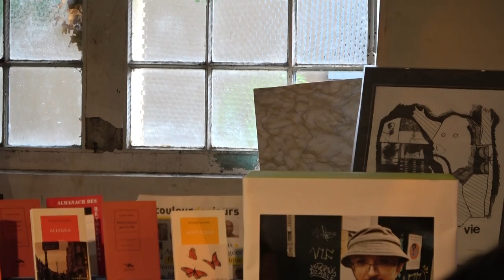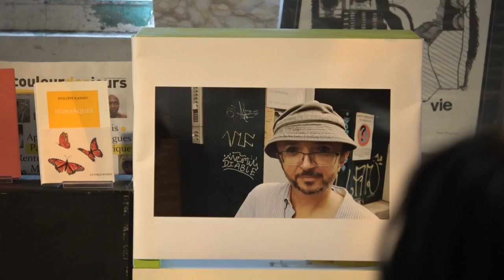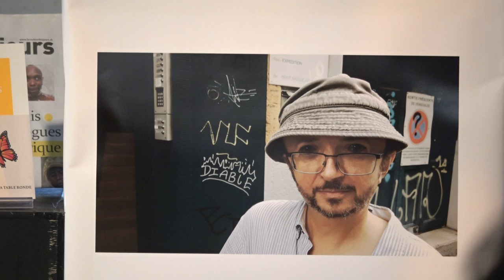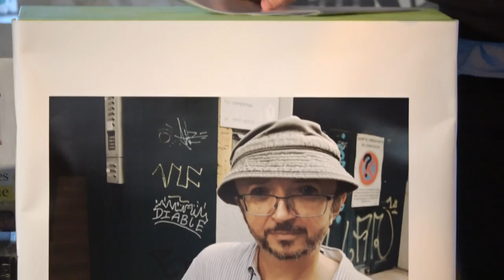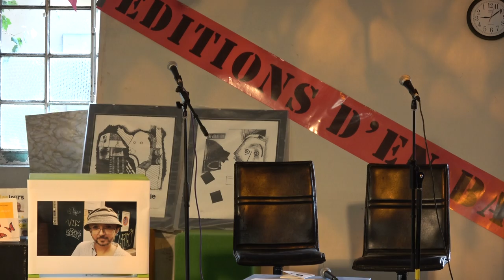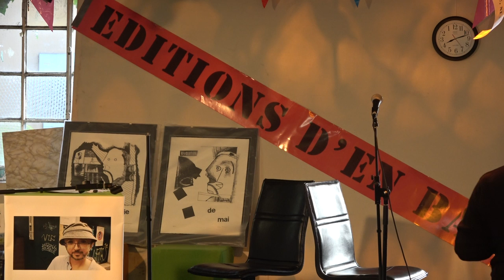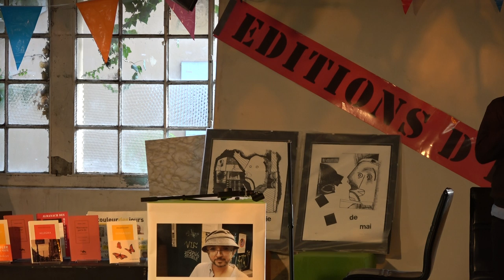Hommage Philippe Rahmy-Wolff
Hommage Philippe Rahmy-Wolff présenté par Pierre Lepori à l'Espace Saint Martin à Lausanne, le 28 octobre 2017 lors du finissage de la fête des 40 ans des éditions d'en bas, Lausanne.